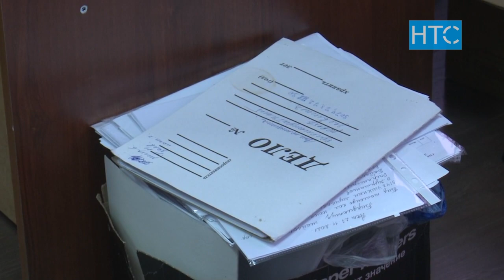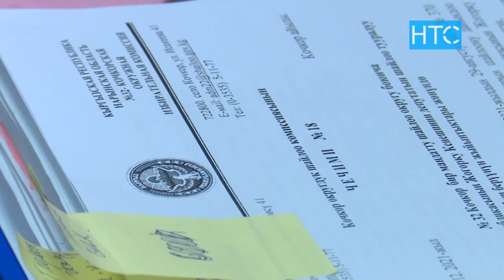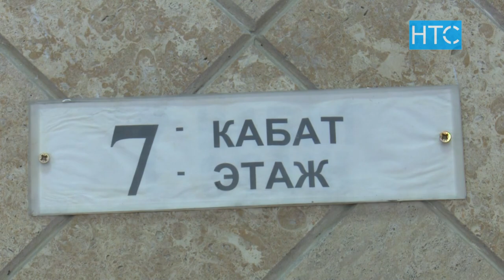Жаңы депутаттар кабинет талаша башташты / 09.12.21 / НТС